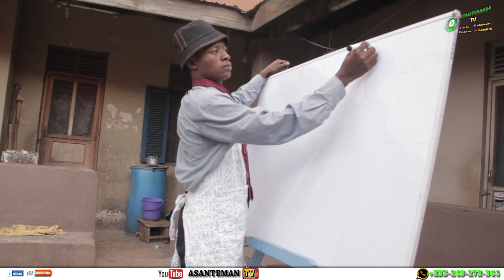FACE LIKE TITANIC SHIP🚢 AYIWAH#NANA YEBOAH FIGHTS SCHOOL TEACHER FT AMA LISTA, MARKUS BEST COMEDY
NANA YEBOAH PUNISH THE TEACHER FOR HIS WRONG STATEMENT, IS A VERY NICE COMEDY STORY EDUCATIVE AND NICE STORYLINE. NANA YEBOAH FT AYIWA  TRENDING COMEDY 2020.